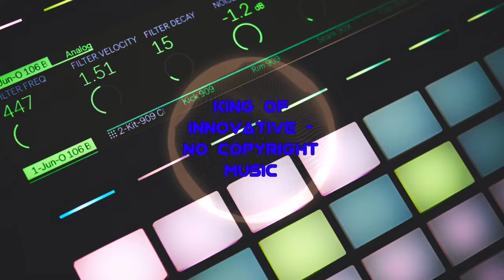Elektronomia - Collide | No Copyright Music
No Copyright Sounds | NCS | Elektronomia | No Copyright Music | Copyright Free Music
Background Music for Vlogs is a life style vlog, travel,vlog, gaming and best of compilation. This background music is perfect for videos - It's no copyright music

Appropriate credits 👆